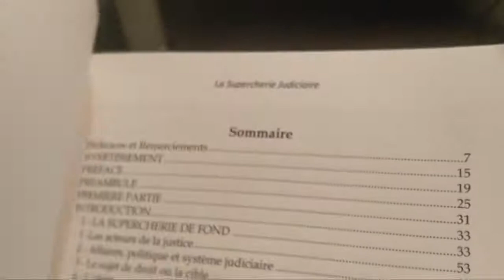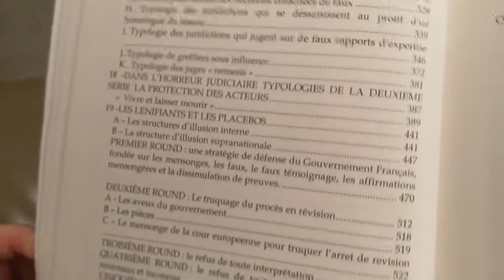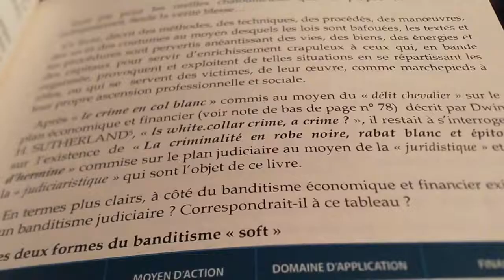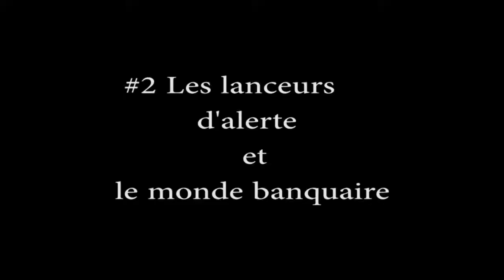JULIEN DIDIER GAOFALO PRESENTE / LA MAFIA DEMASQUES DES TRIBUNAUX !